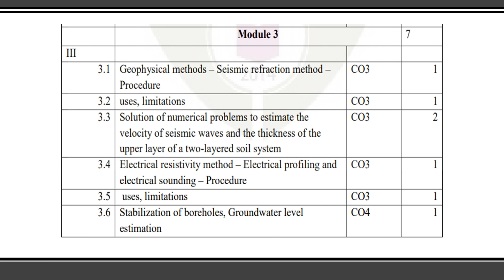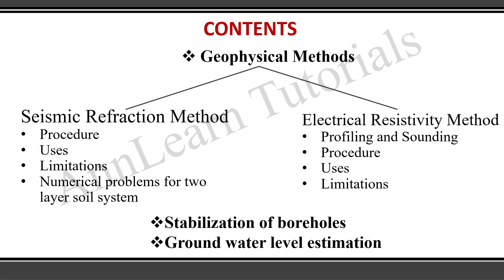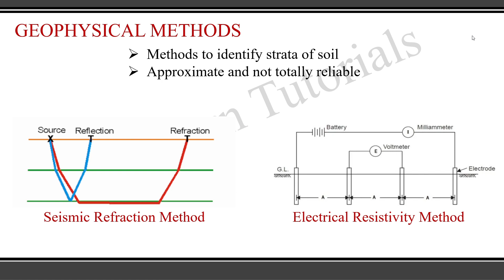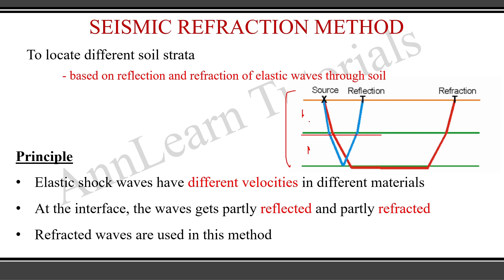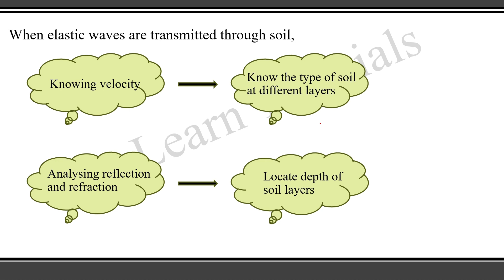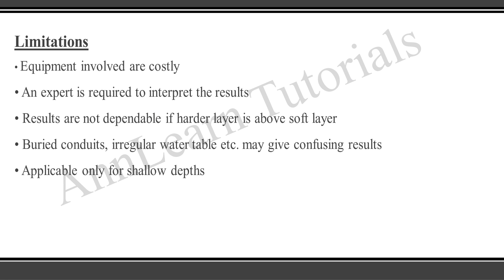Module 3 | Lecture 1 | Geotechnical Investigation| Elective 1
CET 322 | Geotechnical Investigation | Module 3 | S6 Civil | KTU 2019 Scheme | Elective 1 | Seismic refraction method principle and limitations | Malayalam